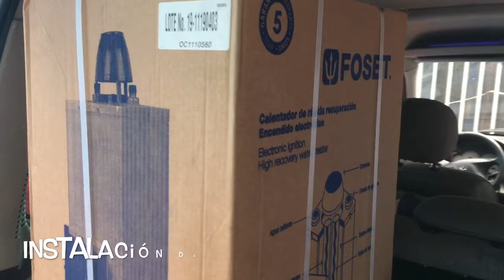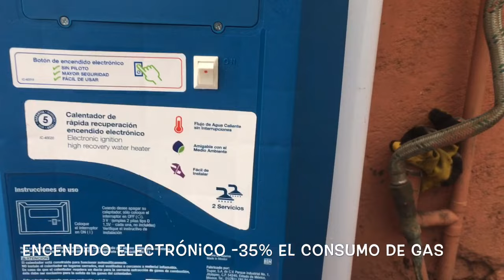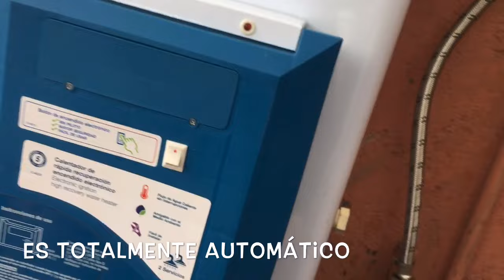CALENTADOR DE PASO, 9L, ENCENDIDO ELECT, GAS LP, 2 SERVICIOS CÓDIGO: 45278 instalación paso a paso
Funciona con cualquier rango de presión de agua.

Ideal para 2 servicios.

Cuenta con protección catódica, alarga la vida del calentador.

Ahorra hasta 35% de gas, con respecto a los calentadores de depósito.

Amigable con el medio ambiente.

Fácil de instalar.

INFORMACIÓN TÉCNICA

Valor nominal 9 L/min

Tipo de gas Gas LP

Capacidad de calentamiento con incremento mínimo de 25 K (25 °C) 7,8 L/min

Presión máxima de trabajo 0,45 Mpa (4,59 kgf/cm2)

Presión de entrada de gas 2,74 kPa (27,94 gf/cm2)

Presión Hidrostática de prueba 0,686 Mpa

Carga Térmica 13,6 kW

Tipo de cuerda de conexión de gas 3/8" NPT

Tipo de cuerda entrada y salida de agua 3/4" NPT

Pilas 3 V (Emplea 2 pilas tipo D de 1,5 V cada una, no incluidas)

Dimensiones 845 x 330 mm

Empaque Caja
Tanque porcelanizado para máxima duración.
Botón de encendido electrónico, sin piloto, mayor seguridad y fácil de usar.

Proporciona flujo de agua caliente sin interrupciones y tiene control de temperatura.